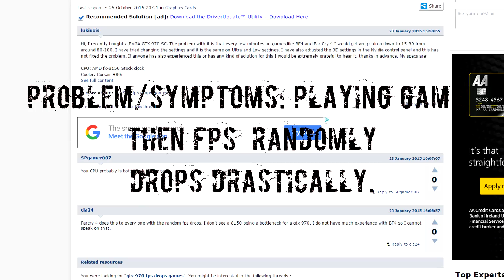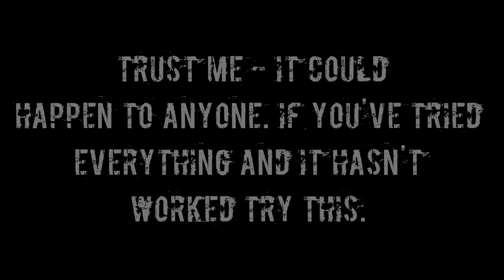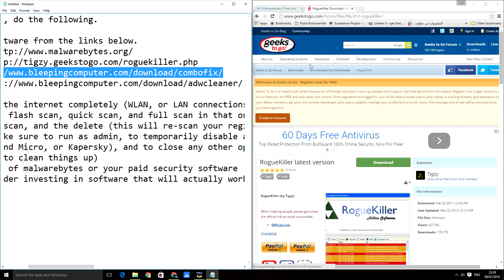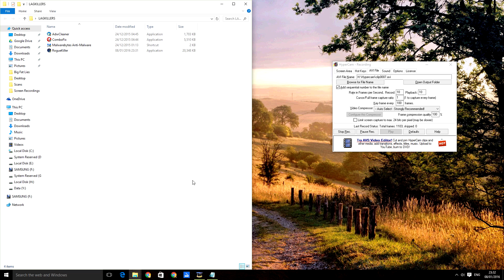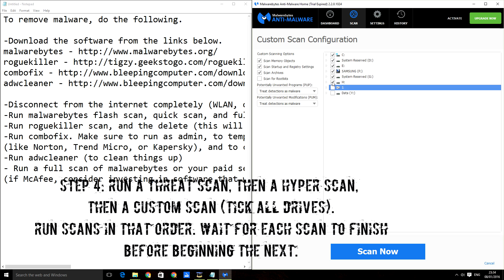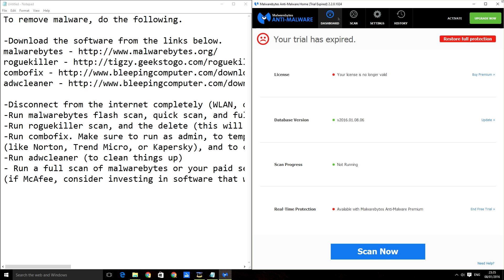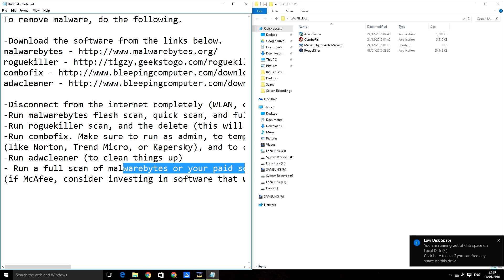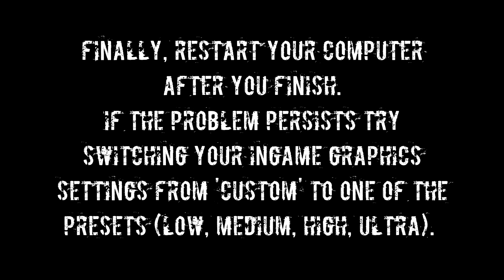How to fix unexplainable lag spikes/FPS drops on ANY GPU (Windows 7, 8, 10)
PLEASE READ DESCRIPTION! SKIP TO 3:00 TO GET STRAIGHT TO THE POINT.
SOLUTION ALSO WORKS FOR PEOPLE WHO GET PERFORMANCE DROP AFTER WAKING COMPUTER FROM SLEEP/HIBERNATION.

Works for games like FarCry 4, GTA 5, Fallout 4. ALMOST EVERY GAME. IF YOUR PROBLEM MATCHES THE ISSUES DESCRIBED IN THIS VIDEO THIS SHOULD WORK FOR YOU.

WINDOWS 10 USERS CAN SKIP DOWNLOADING COMBOFIX, AS IT IS INCOMPATIBLE WITH WINDOWS 10. HOWEVER, THE GUIDE WILL STILL WORK FOR THEM!
This video acts as a tutorial on how to fix an issue where, (you know that) your computer is capable of playing a game (it used to play it perfectly), but for whatever reason occasionally has a huge lag spike/FPS drop for what can range between minutes, hours and days. It seems inconsistent, and you are sure it has nothing to do with high temperatures, outdated drivers and CPU bottlenecks. You have a strong feeling it is a software issue, and have tried everything to solve it (changing game settings, changing graphics settings, reinstalling drivers.) If this describes your condition, and you are desperate for a solution, you have come to the right video.
AKA THE 100% GPU USAGE PROBLEM!

Works on windows 7/8/10
Time Stamps:
0:00 - 1:30 The problem this video will solve (So you know you're on the right video).
1:30 - 3:00 How I figured out the problem and it's cause.
The solution starts at 3:00 and chronologically goes through the guide (Written below).
WRITTEN GUIDE: To remove malware, do the following.

-Disconnect from the internet completely (WLAN, or LAN connections)
-Run malwarebytes flash scan, quick scan, and full scan in that order.
-Run roguekiller scan, and the delete (this will re-scan your registry and delete infected files).
-Run combofix. Make sure to run as admin, to temporarily disable any other security software (like Norton, Trend Micro, or Kapersky), and to close any other open applications.
-Run adwcleaner (to clean things up)
- Run a full scan of malwarebytes or your paid security software (if McAfee, consider investing in software that will actually work)

Every software used was free, and so if any of you ever have issues, follow the steps above, and your computer should be malware free in about an hour. This works for the vast majority of all types of malware, and not just bitcoin mining malware.
Thanks to tomsguide for the guide on how to remove bitcoin mining malware.

First Song: Hoodie Allen - Make It Home ft. Kina Grannis
Second Song: Giselle - Silk (Sound Remedy Remix)

PLEASE feel free to comment if this worked (or if it didn't), tell me if you need any help with the process, I can make another video explaining anything I didn't explain well enough (Or alternatively just reply to your comment).
Update (31/07/16):
I have uploaded a new video for those who find this solution didn't work for them. If you've done everything in this video and problems persist, please watch this video
Direct anyone in the comments who says this video didn't work for them to do the same.